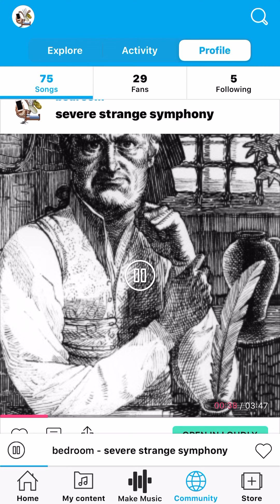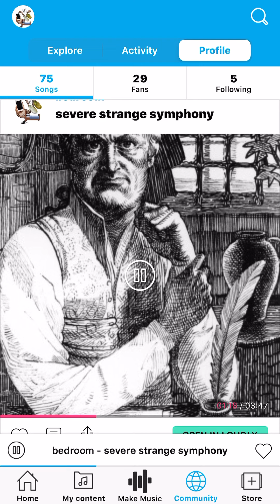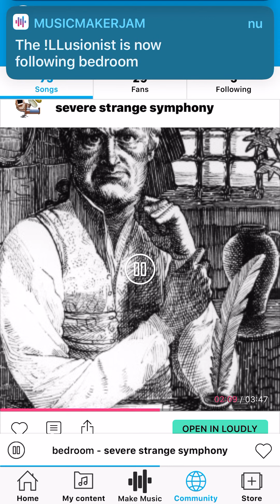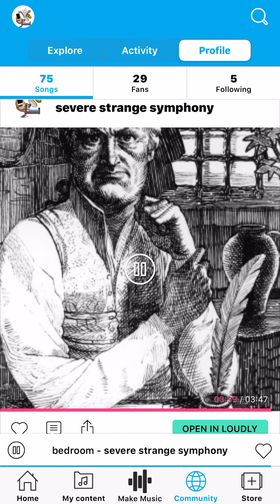🔞 strange severe symphony